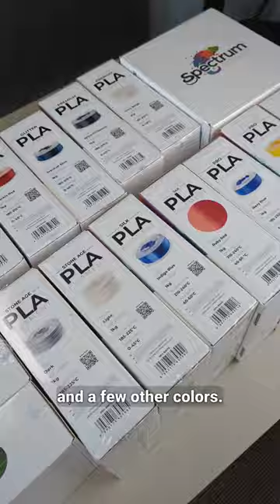New Spectrum filament colors made in Europe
3D printing with Spectrum filament on the Bambu Lab 3D printer.